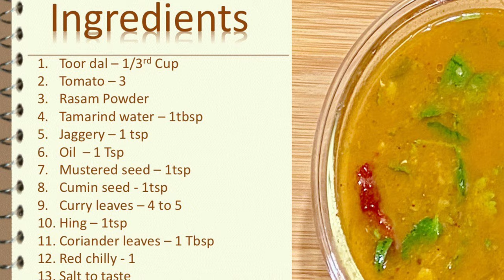ದೇವಸ್ಥಾನ ಶೈಲಿಯ ರಸಂ | Temple style Rasam | South Indian Rasam recipe